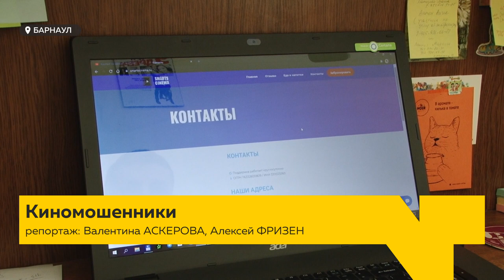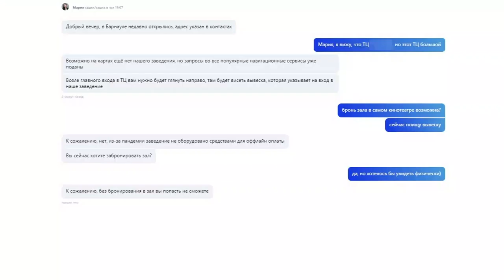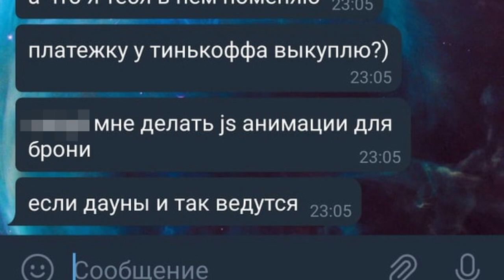Мошенники предлагали барнаульцам сходить в фейковый кинотеатр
Несколько барнаульцев едва не попались на удочку киномошенников. В Барнауле якобы заработал частный приватный кинотеатр в популярном торговом центре города. Правда, покупать билеты людям предлагают онлайн: оплату наличными не принимают, якобы, из-за ковидных ограничений. Как горожане поняли, что это очередной вид мошенничества - смотрите в сюжете.